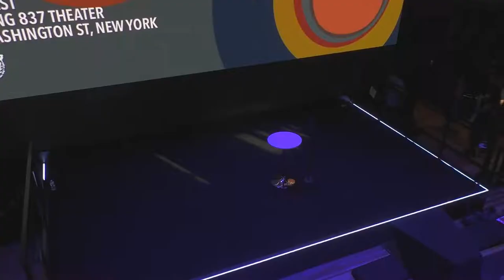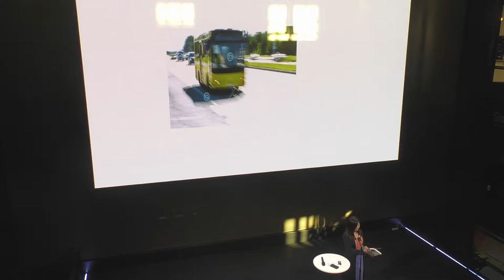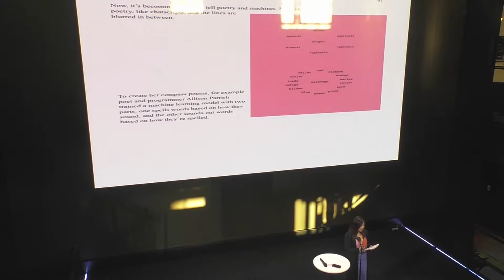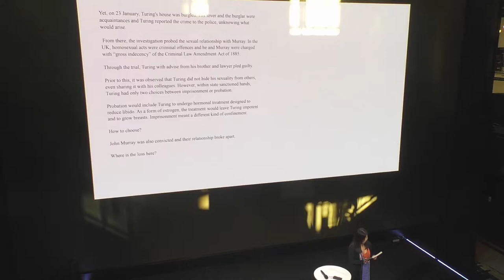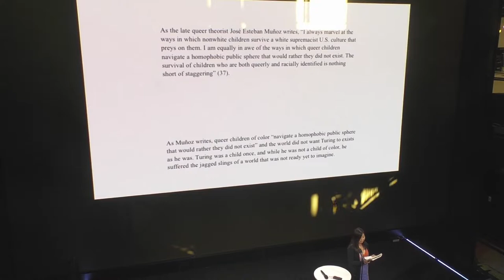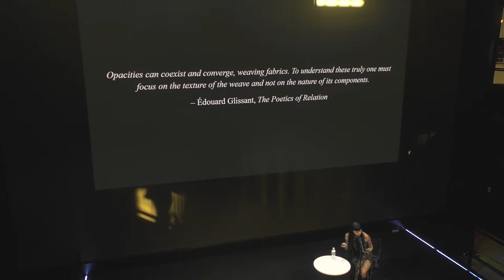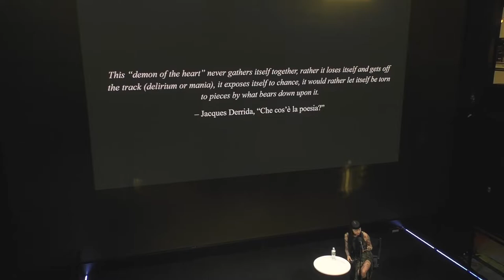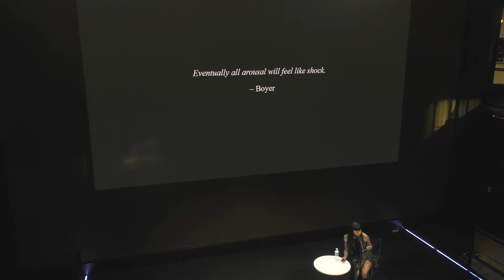Intersections of Poetry, Art & Identity with Truong Tran, Catalina Ouyang, and Margaret Rhee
On August 12th, multimedia artist and Kaya author of book of the other, Truong Tran, took over the Samsung 837 space in New York, in collaboration with artists Catalina Ouyang and Margaret Rhee. Together, they presented their work on the epic three-story screen and discussed their intersections as Asian American artists across genre and medium.

Truong Tran is a multimedia artist who believes that art, be it poetry, cooking, sculpting and even gardening, are his ways of thinking through the conscious of the times we live in. He is the author of six previous collections of poetry, The Book of Perceptions, Placing the Accents, Dust and Conscience, Within The Margins, Four Letter Words and 100 words (co-authored with Damon Potter.) He also authored the children’s book, Going Home Coming Home, and an artist monograph, I Meant To Say Please Pass the Sugar. His poems and books have been translated into Spanish, French and Dutch. He is the recipient of The Poetry Center Prize, The Fund For Poetry Grant, The California Arts Council Grant and numerous San Francisco Arts Commission Grants. Truong lives in San Francisco and currently teaches at Mills College, Oakland.

Catalina Ouyang engages object-making, interdisciplinary environments, and time-based projects to indicate counternarratives around representation and self-definition. Through expansion, fragmentation, and abstraction, their work proposes the body as a politicized landscape subject to partition. Working gnostically with materials ranging from hand-carved wood and stone to appropriated literature and historic artifacts, Ouyang also attends to critical reimaging of historical formation wherein monstrosity, animality, and toxicity act as ciphers for the psycho-affective alienation of the minor subject. Ouyang’s work has been the subject of solo and group presentations at SculptureCenter (NYC), the Aldrich Museum (Ridgefield, CT), Jeffrey Deitch Gallery (NYC and LA), Simon Lee Gallery (London), Asia Art Center (Taipei), and others. Ouyang received an MFA from Yale University and lives and works in New York City.

Margaret Rhee is a poet, scholar, and new media artist. Her debut poetry collection Love, Robot, has been named a 2017 Best Book of Poetry by Entropy Magazine and awarded a 2018 Elgin Award by the Science Fiction Poetry Association and the 2019 Best Book Award in Poetry by the Asian American Studies Association. Her installation The Kimchi Poetry Machine is exhibited at the Electronic Literature Collection Volume III. Currently, she is an assistant professor of “Writing Across Media” in the School of Media Studies at The New School.